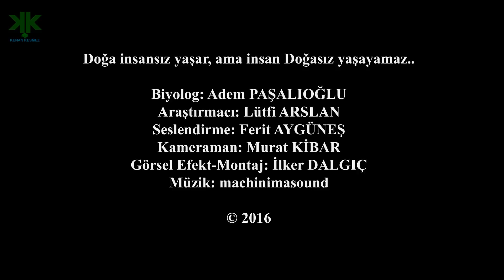Ayılar ve Saldırılarına Karşı Koyma Yöntemi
Ayı Saldırısına Uğradığınızda Ne Yapmalısınız?